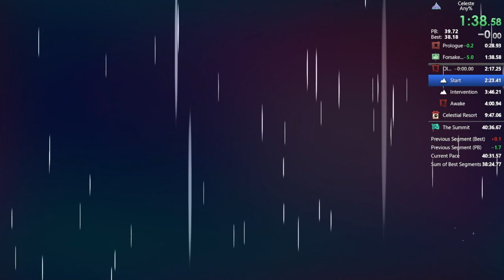Forsaken city 1:07